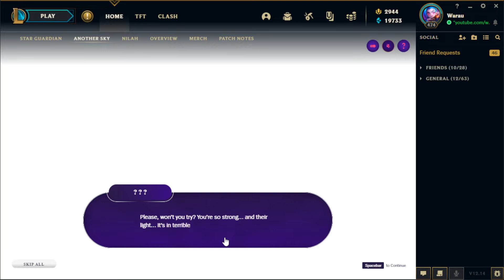[Nilah] Act 03 - Bliss Forever After | Star Guardians | League of Legends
So uhh, we're doing Virtual Reality training?
I guess it's worth the try.
Some back story to Nilah is also provided.